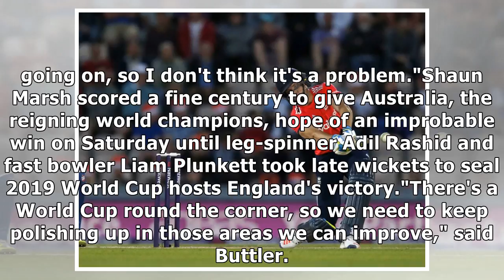Jos Buttler Keen To Captain England Again – NDTV Sports